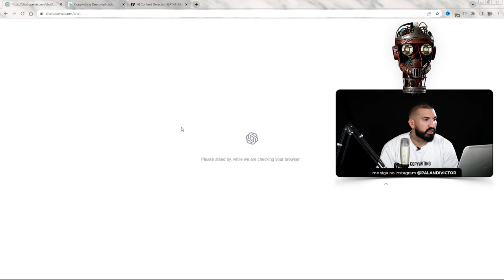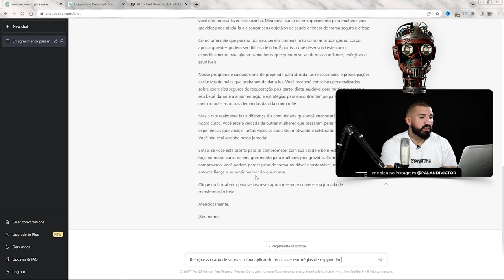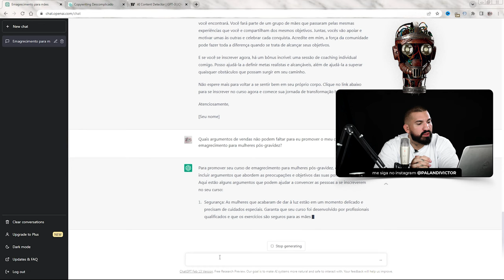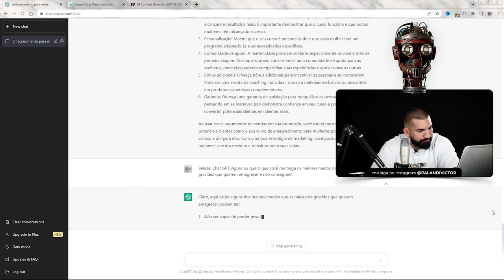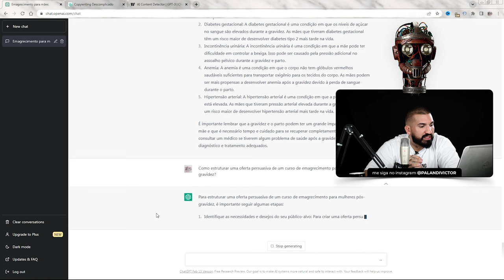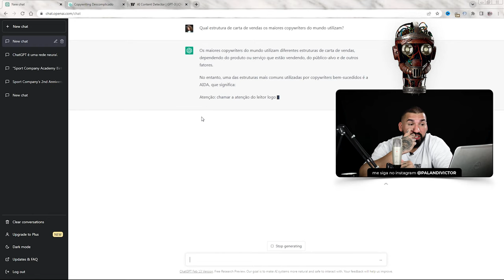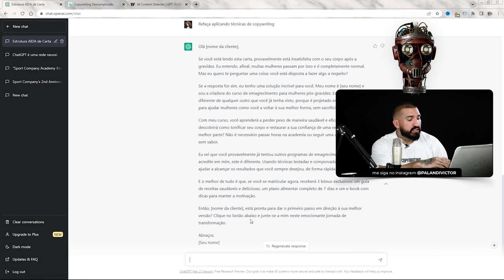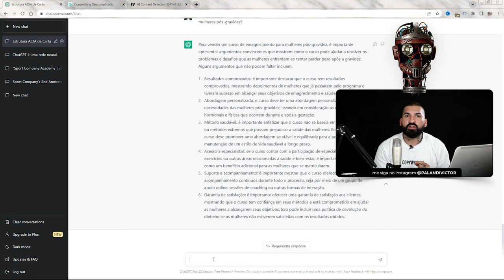Aula 10 - Comandos para Escrever Carta de Vendas no ChatGPT